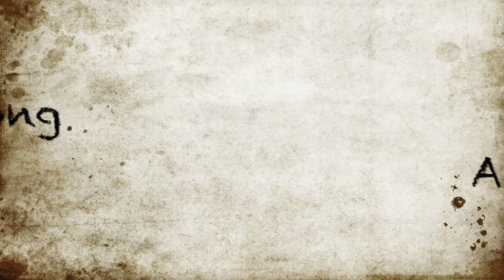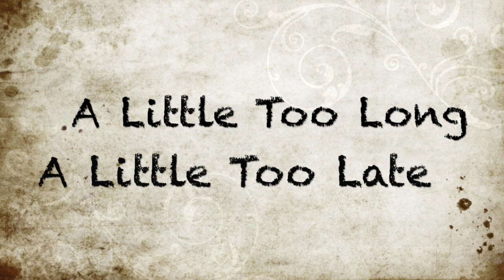A Little Too Long -- A Little Too Late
Written by Nelson Montana:  Nelson Montana: Bass, Woodblock, Piano and Harmonica